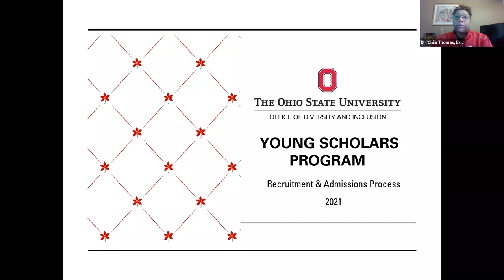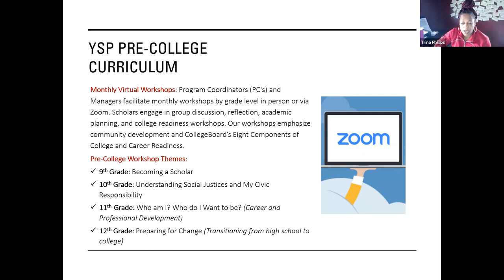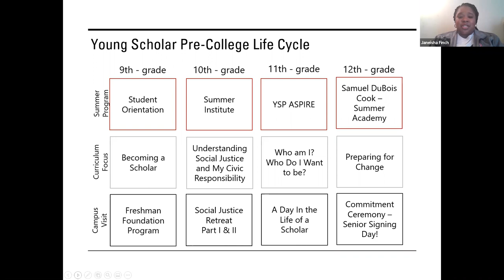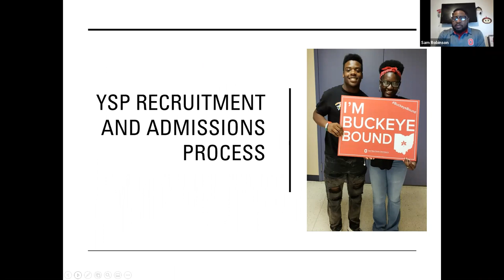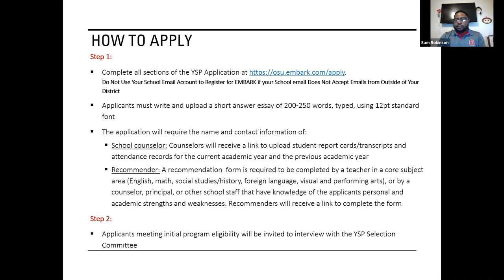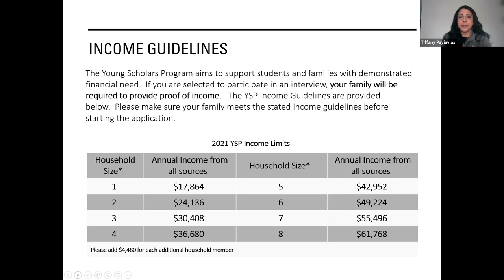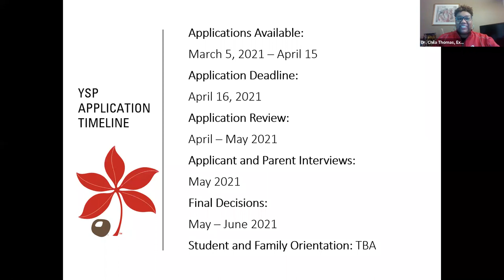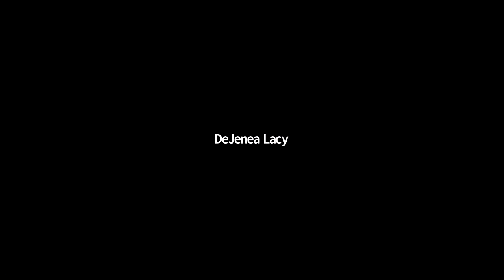Young Scholars Program: Recruitment and Admissions Process